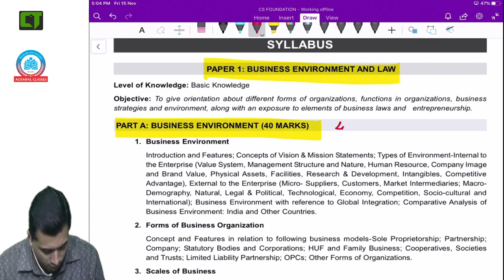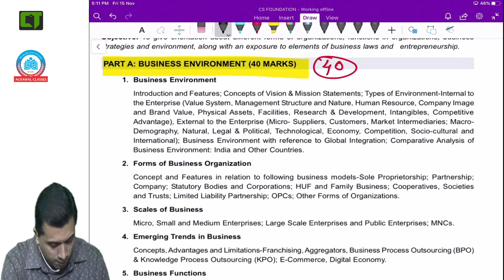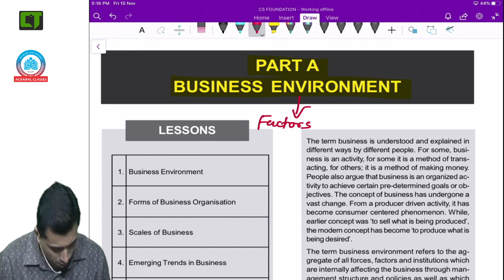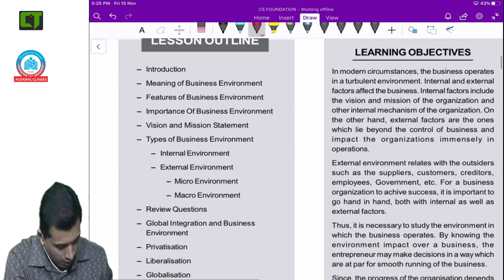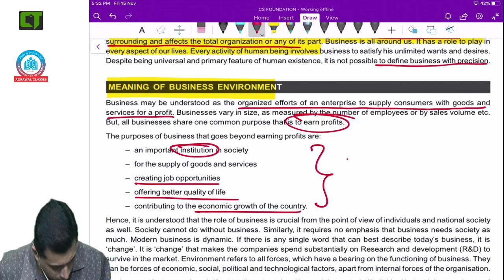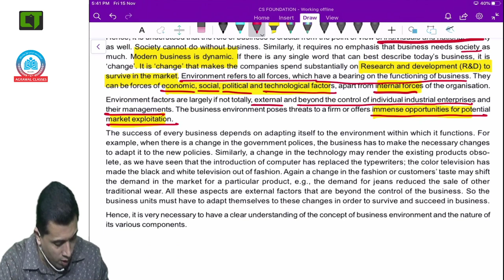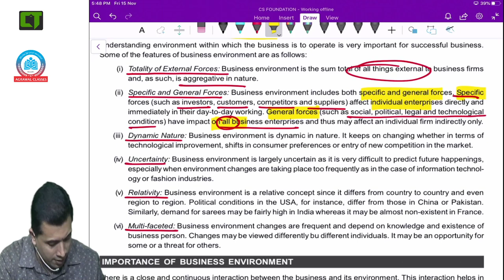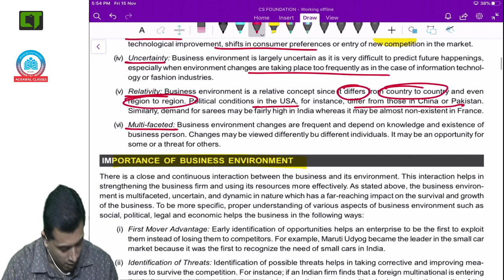CS Foundation- Business Environment and Law | Lecture-1 | Introduction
Learn CA,CS,CMA online at corptut.com Here at corptut.com you will find lectures for the following courses

CS Foundation
Business Environment & Entrepreneurship
Business Management, Ethics, and Communication
Business Economics
Fundamentals of Accounting and Auditing

CA/CPT Foundation
Business Economics And Business & Commercial Knowledge
Business Laws And Business Correspondence
Business Mathematics, Logical Reasoning and Statistics
Principles & Practice of Accounting

What do you get with each course at corptut.com
1. Carefully created PDF notes written by our Faculties with All Subjects
2. We cover the whole syllabus, not just very IMP topics.
3. The syllabus is carefully designed and described
4. We conduct test on every weekend. Get Evaluated every week by your teacher.
5. Ask doubts to your teacher, connect with other students, share notes, ask for suggestions. WhatsApp study group ensures quick support.
6. After completing the syllabus, you will get access to Free Revision Batch as a bonus. Whole syllabus will be covered in rapid sessions before exams.

1. Watch Online, Unlimited Views, No restrictions.
2. Watch Anytime, Anywhere, Any Device with Your Comfort.
3. Compatible with Every Device
4. Take Exams with 7 Different Types of Question and Assess Your Knowledge
5. Our Technology Provides High-Quality Videos, Even for the slowest Internet Bandwidth 6. Dedicated Support with Phone Calls, Email, WhatsApp
7. Make A Cost-Effective Deal With A Flexibility To Buy A Single Subject
8. Pay Online With Credit or Debit Card of Any Bank, Only When You Love Us

Agrawal Classes
Established way back in 2001, Agrawal Classes is a favourite destination for students of Chartered Accountant (CA). They come from all parts of India to be part of the Agrawal Classes family – and some even come from abroad. They take several gains from a hive of knowledge. So what exactly is it that attracts so many aspiring CAs year after year to Agrawal Classes? A successful organization runs effectively only after well-executed planning and strategy. The founders, Prof. Ritesh Agrawal & Prof. Anagha Agrawal are highly motivated towards progressive results by which their team is energized to teach with full potential and make the learning environment enthusiastic